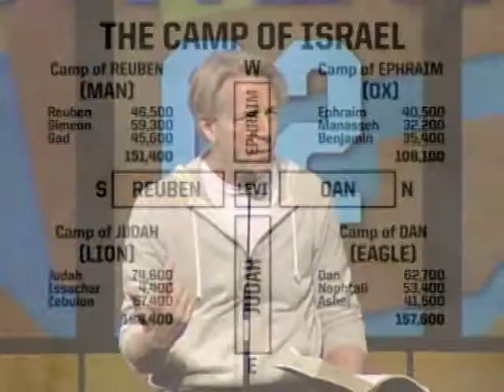Numbers 1 - Skip Heitzig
Numbers 1, from our study, 04 Numbers - 2013, with Skip Heitzig from Calvary Albuquerque.

MESSAGE SUMMARY
The book of Numbers describes the wanderings of the nation of Israel in the wilderness. Because of their disobedience, what could've been an 11-day journey to the Promised Land turned into a 40-year trial. In this study, we see the reason for the book's title: the censuses in chapters 1 and 26. As we examine the list in chapter one, we learn about God's personal and caring nature.